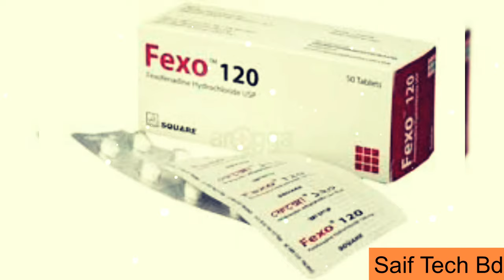fexo 120 এর কাজ কি | Fexo খাওয়ার নিয়ম ও পার্শ্বপ্রতিক্রিয়া | Fexo120 review in bangla | ASM Mukbang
2nd Channel: ASM Mukbang

fexo 120 এর কাজ কি | Fexo খাওয়ার নিয়ম ও পার্শ্বপ্রতিক্রিয়া | Fexo120 review in bangla

সতর্কবার্তা [ যে কোন ঔষধ গ্রহণ করার পূর্বে অবশ্যই একজন বিশেষজ্ঞ ডাক্তারের পরামর্শ গ্রহণ করা উচিত । এই চ্যানেলের ভিডিও দেখে আপনারা কখনোই ঔষধ সেবন করবেন না । কারন, আমরা শুধুমাত্র একটি Medicine বা ঔষধ সম্পর্কে আপনাদের প্রাথমিক ধারণা দিতে চেষ্টা করি । এরপরও কেউ যদি নিজে নিজে ঔষধ গ্রহণ করে থাকেন তবে কোন প্রকার দায়ভার এই চ্যানেল নিবে না। ]